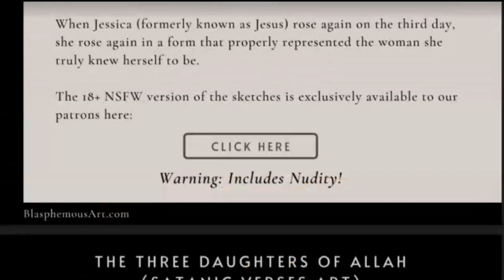Here Are Some Helpful Books For The Psychology Of Cult Mentality